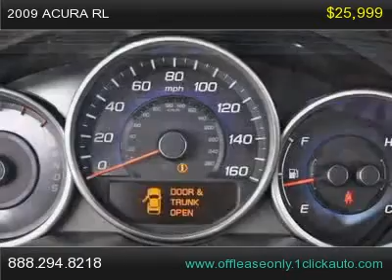2009 Acura RL, Miami Florida